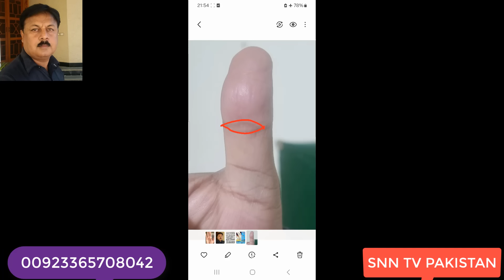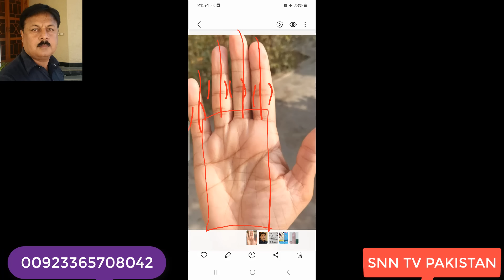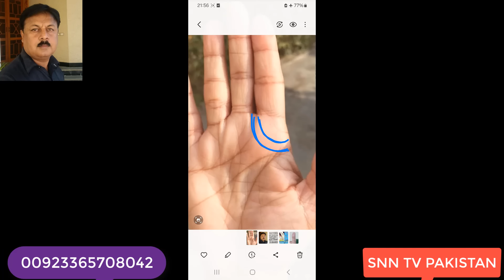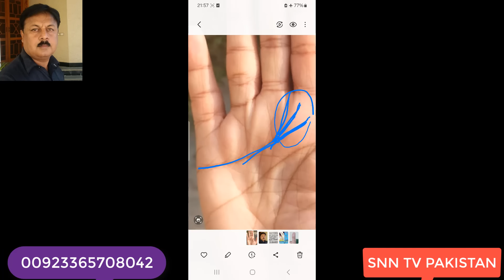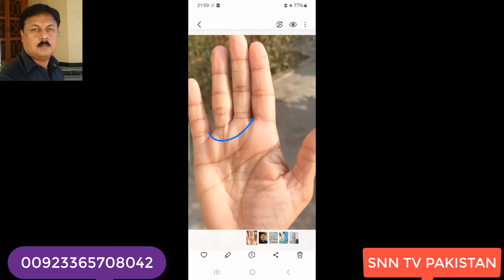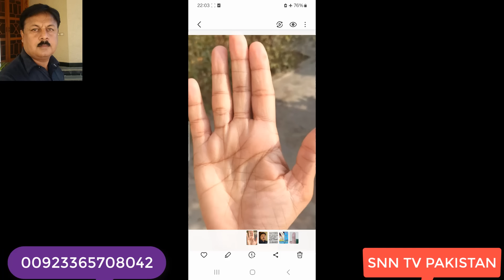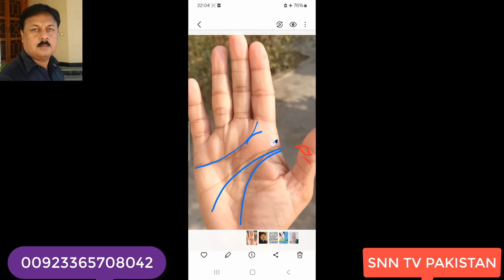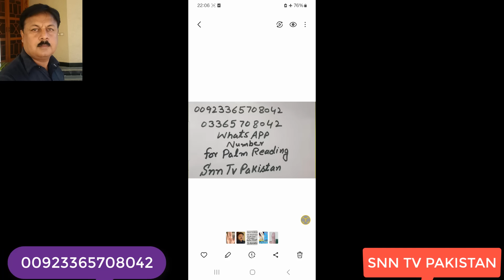Spiritual Signs _ Spirituality in Palmistry _ AAP KI HATHAILI PER ROOHNIYAT KAY SAAT SIGNS